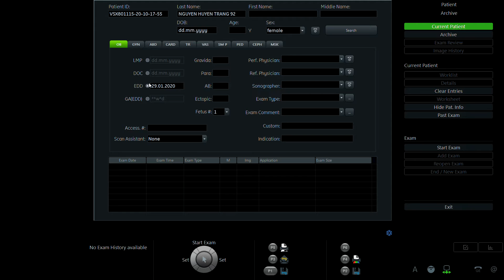NGUYỄN HUYỀN TRANG 1992